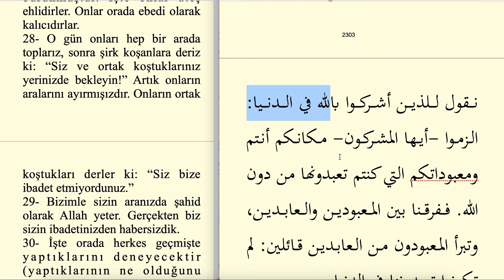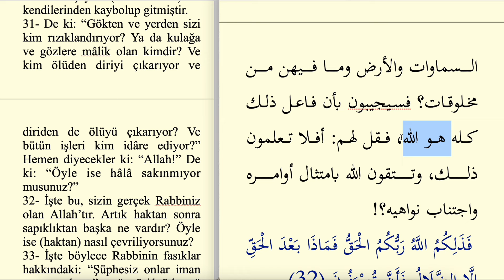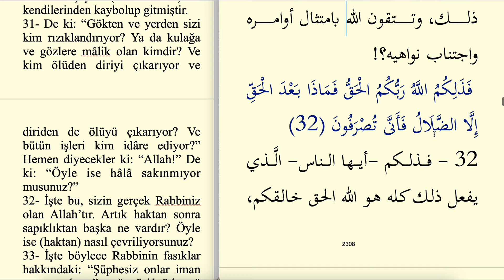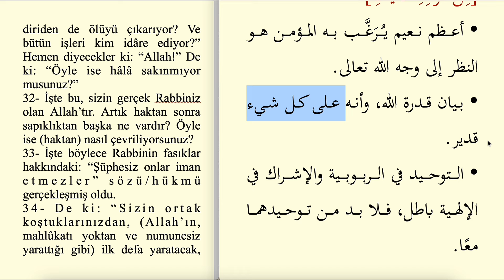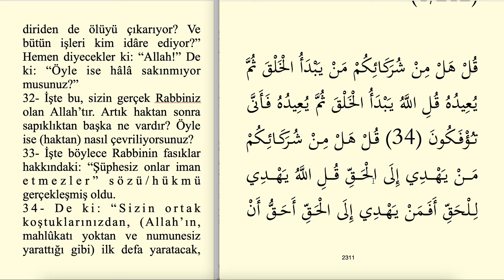ARAPÇA MUHTASAR TEFSİR 211.SAYFA - YUNUS SURESİ 26-33